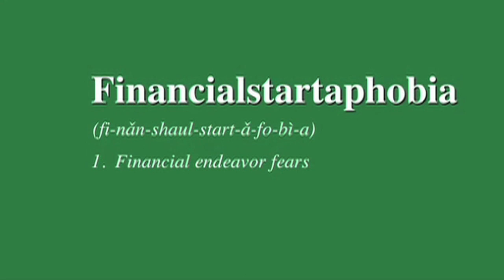Tom Sawyer Show 9-20-12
On this edition of the Tom Sawyer Show, WSU SID Grant Wall and Tom Sawyer talk about last week's game, break down highlights of the win over Northern State and look ahead to Saturday's match-up against the University of Mary.

Junior punter Jeremy Neuman and and assistant coach Brett Holinka also join the show.